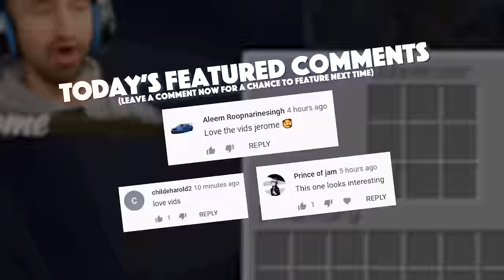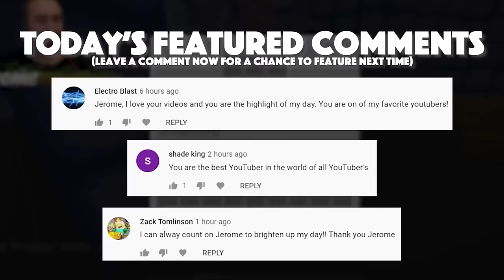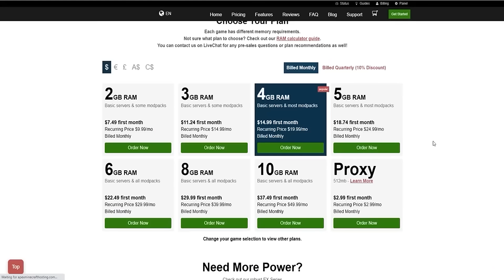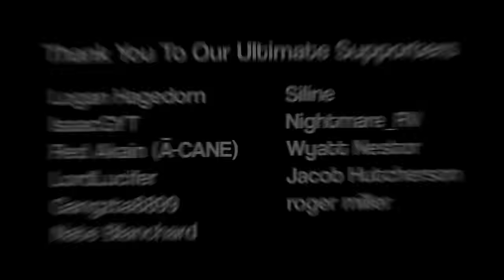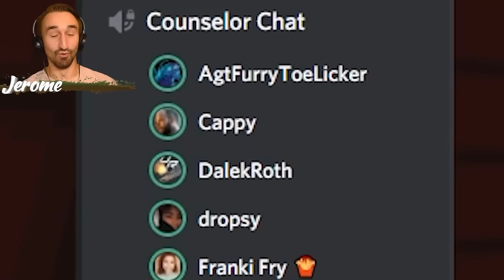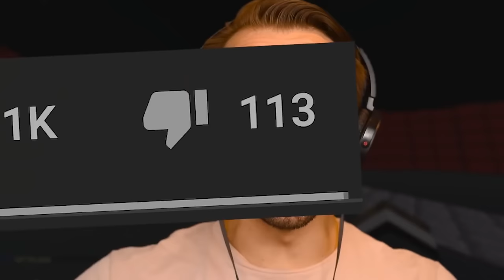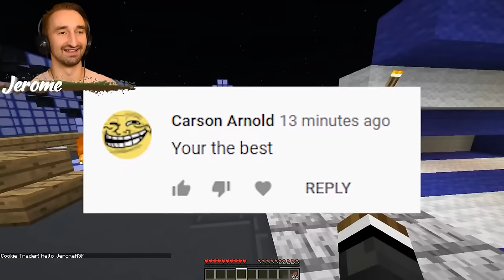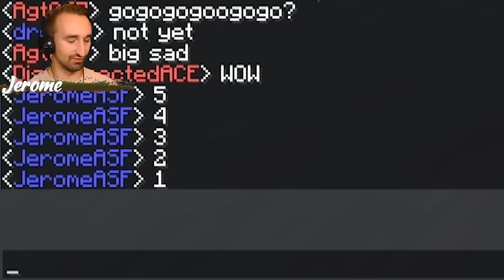Creating The ULTIMATE Factory In Minecraft Cookie Camp